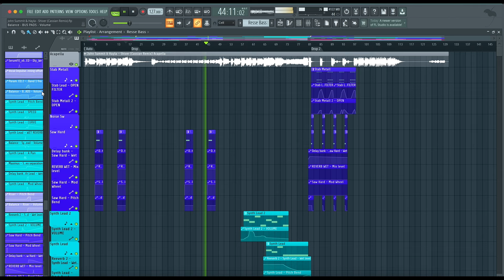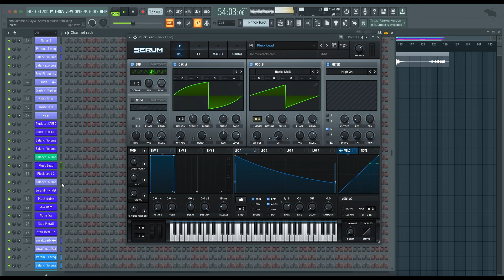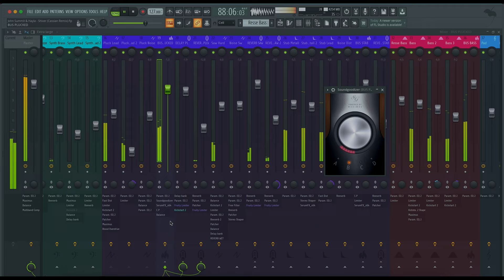John Summit & Hayla - Shiver (Cassian Remix) (FL Studio Remake)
💻 This is a deconstructed FL Studio Remake of "Shiver" by John Summit in collaboration with Hayla, remixed by Cassian. The track offers a wealth of knowledge about contemporary Music Production Elements such as Transitions, Drums, Beatmaking, Sub Basses, Mid Basses, Synths, Fx, Song Structure, and Vocals. The package includes  samples suitable for beginners and a fully arranged Beat, which has been fully Mixed and Mastered and is ready for you to download and start exploring.

⚙ Template Specifications ⚙

📌Software, DAW: FL Studio 20.8, or higher.
📌Song Key: E Min
📌Time Length: 4:07